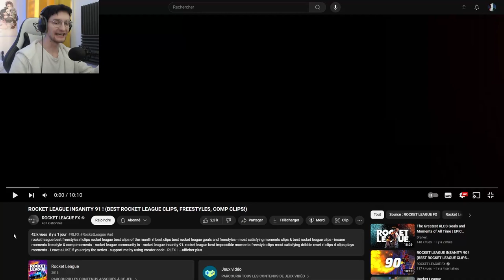LE NIVEAU MONTE ??? REACT ROCKET LEAGUE INSANITY 91 !